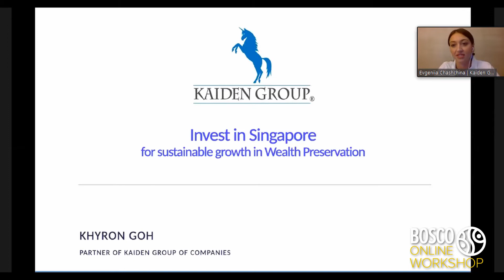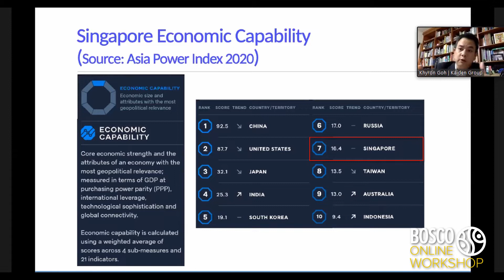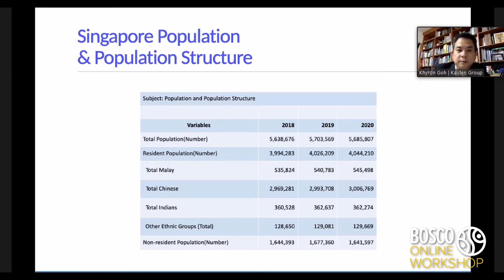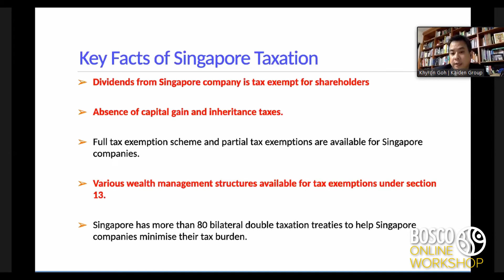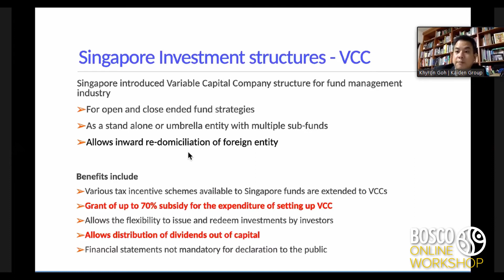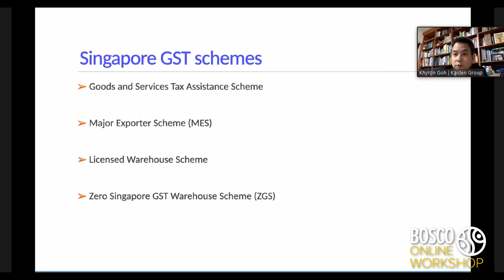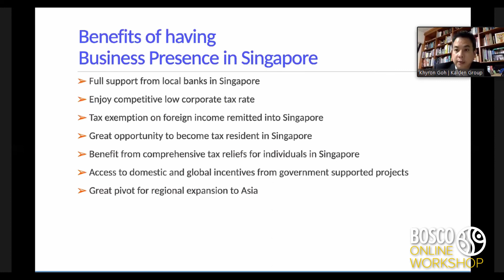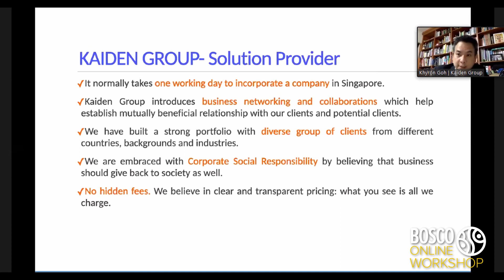Инвестиции в Сингапур для сохранения и устойчивого роста благосостояния | Kaiden Group | 05.11.2020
05.11.20. Bosco Online Workshop «Инвестиции. Финтех. Блокчейн».
Кайрон Го- один из основателей Kaiden Group - выступил с докладом на тему: «Инвестиции в Сингапур для сохранения и устойчивого роста благосостояния».

- налоговые льготы для иностранных инвесторов.
 - о местной экономике в период  Covid-19
-  коммерческий сектор и рынок недвижимости

Более 10 лет компания Kaiden Group предоставляет широкий спектр услуг для своих клиентов как на местном, так и на международном уровнях:

• Регистрация компаний в Сингапуре и в офшорных юрисдикциях
• Налоговое консультирование и соблюдение законодательных требований
• Бухгалтерские услуги и ведение отчетности
• Бизнес консультации и профессиональная поддержка
• Услуги HR, помощь в оформлении рабочих виз и выплате зарплат
• Специализированный курс-тренинг по налогообложению (AML/CFT)
• Аудит и Страхование